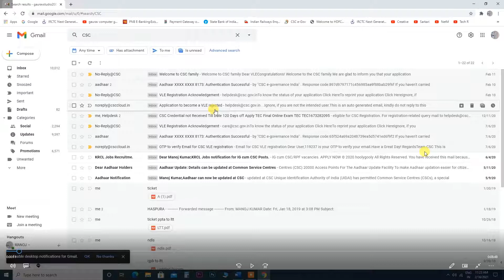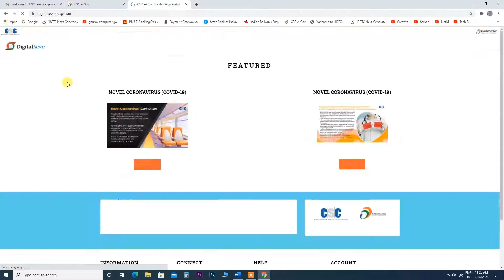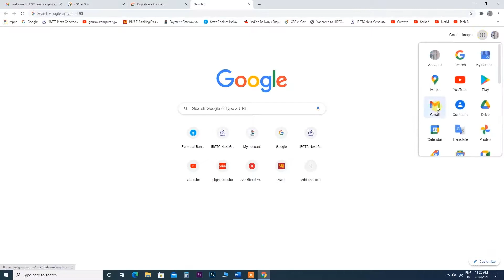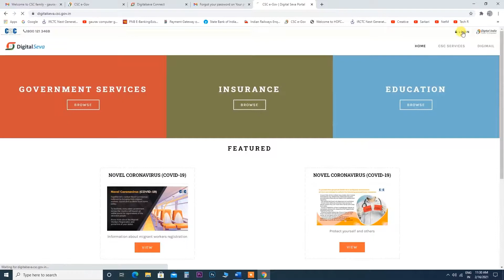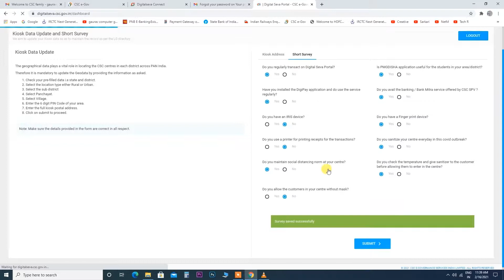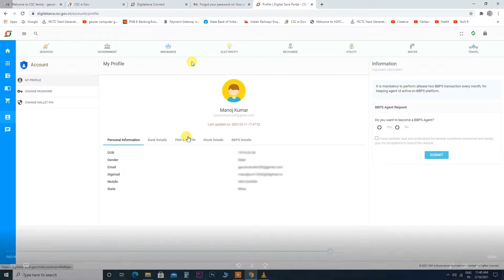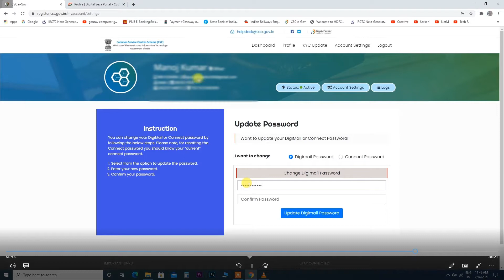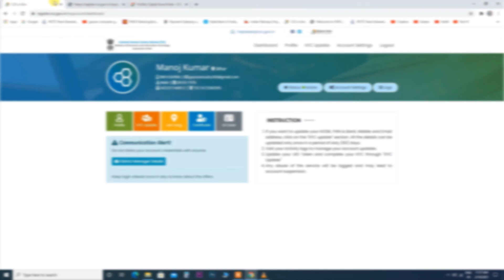Create CSC Password & Reset Digimail Password- New CSC ID Login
इस विडियो में बताया गया कि

.Album Software.
1. Julie pixel blaze
2. Album Sense cc
3. Album Quicker 5.5
4. Album Quicker 4.0
5.Julie infinity album
6.Album xpress 12
7. Auto album maker

1. Edius 7
2 .Edius 8.5
3. Edius 9.45
4. Pinnacle Studio Ultimate
5. Adobe Premiere Pro CC 2020
6. Power Director Ultimate
7.  Corel Video Studio Ultimate
8. Filmora 9.3.1
9. Adobe Premiere Elements 2020
10. MAGIX Movie Edit Pro 2019
11. Sony Virgo

extra software :

1. Anurag pro 5
2.  Microsoft Office 2019
3. Photoshop cc 2020
4. Corel Drow 2019
5.  TeamViewer_Setup 14 + Activation
6. internet download manager updated
7. india font
8 Photoshop plugin
Winrar 64bit:.
winrar 32bit:.